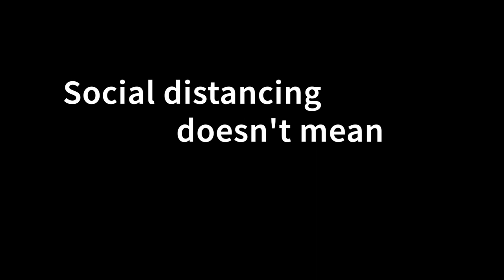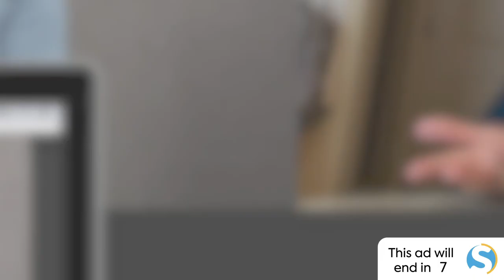DeafNation LIVE: Studying the Stars with Mystic Starz Astrology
Carla Mystic, the woman behind Mystic Starz Astrology, is a deaf astrologist studying the stars to interpret the meanings they give us. See what Carla does and how she started studying astrology here!